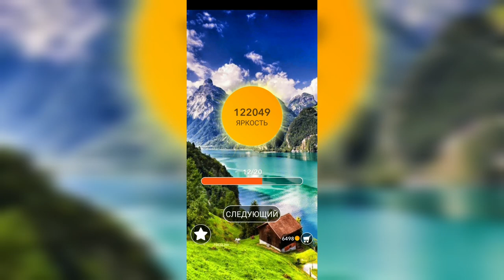Word / Слово Крест: Поиск русского кроссворда / Уровень 2782